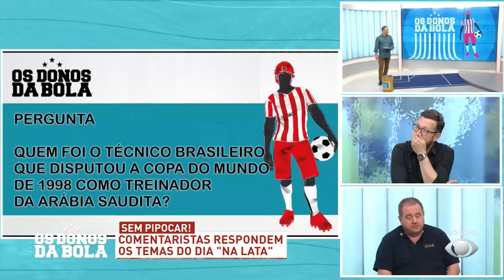Na Lata - 24/11/2022 - Os Donos da Bola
Carlos Henrique e Gleguer Zorzin respondem às perguntas do Na Lata no programa Os Donos da Bola - 24/11/2022